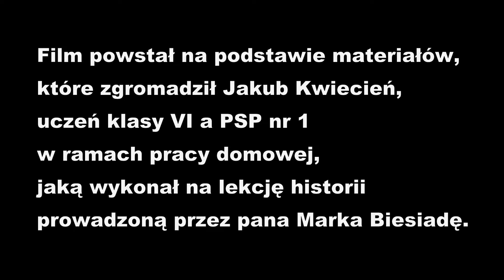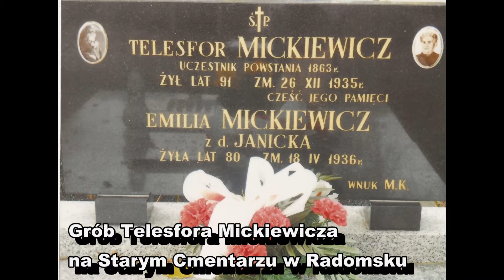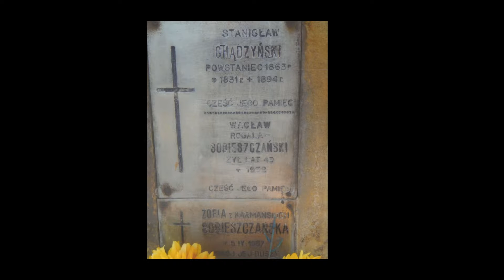MOGIŁY POWSTAŃCÓW STYCZNIOWYCH NA RADOMSZCZAŃSKIM CMENTARZU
Zacząłem porządkować po ostatnim roku szkolnym moje pułki i szuflady, szukając rzeczy, które nie są mi już potrzebne. Przerzucając rzeczy natrafiłem na dodatkowe prace domowe z historii, które zadawałem uczniom. Niektóre były bardzo ładne oraz ciekawe i wpadłem na pomysł, że zacznę z nich robić filmy i publikować je na Facebooku. Moi uczniowie bardzo dużo serca włożyli w wykonanie tych prac i dlatego uważam, że nie powinny być tylko schowane gdzieś w szufladzie i zostać zapomniane ponieważ i tak już zostały ocenione oceną celującą, ale według mnie są one warte pokazania szerszej widowni, aby w ten sposób zachęcić innych uczniów do dodatkowej pracy. Publikując prace dodatkowe uczniów chcę ich w taki sposób także wyróżnić jako tych, którzy chcą zrobić i osiągnąć bardzo dużo w pracy szkolnej. Uczniowie tacy poprzez swoje zaangażowanie chcą pokazać i pochwalić się swoimi talentami fotograficznymi, plastycznymi oraz piękną pisownią.

Jako pierwszą pracę chcę opublikować album pt. "MOGIŁY POWSTAŃCÓW STYCZNIOWYCH NA RADOMSZCZAŃSKIM CMENTARZU", wykonany przez Jakuba Kwietnia, który swoją pracę wykonał w klasie szóstej w roku szkolnym 2014/2015.

Zapraszam do oglądania pracy Kuby :)